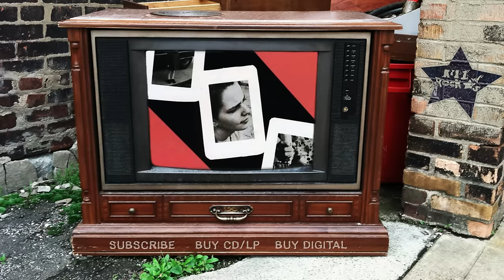Bratmobile - Bitch Theme (from Pottymouth)